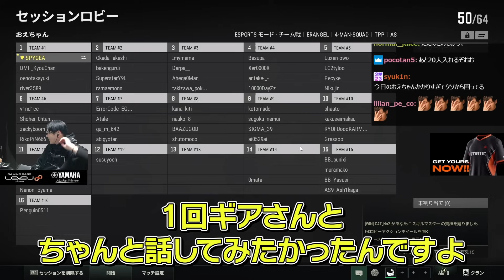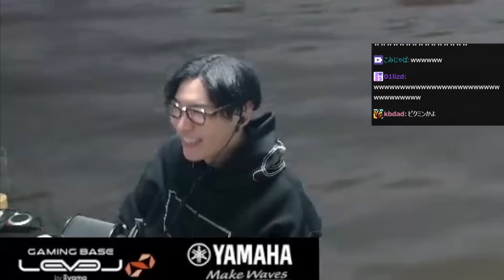安置に追われる中、おおえのたかゆきのミスで大パニックになるSPYGEAたち【PUBG】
2024/3/11「やっぱパブジーしょｗ」

DJふぉい【レペゼン】DJ Foy 【 Repezen Foxx 】

00:00 ダイジェスト
00:17 おえちゃんとの初会話
02:06 加藤純一にプレゼントを売られた恭ちゃん
02:49 LINEを返さないおえちゃん
04:20 ヨギボー恭一郎
06:21 おえちゃんのミスで全員大パニック

▼お仕事/コラボはコチラ

Level∞
SPYGEA×LEVEL∞　コラボPC好評発売中！

マウスパッド Logicool G640
イヤホン Bose QC20
マウスバンジー BenQ ZOWIE CAMADE
配信マイク audio-technica AT2035
オーディオデバイス YAMAHA AG03
ディスプレイROG SWIFT PG258Q